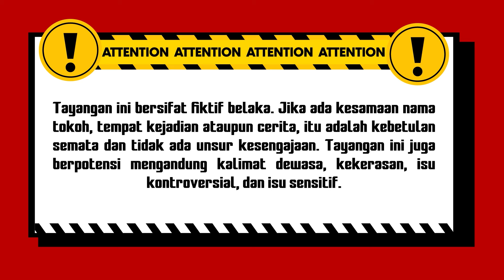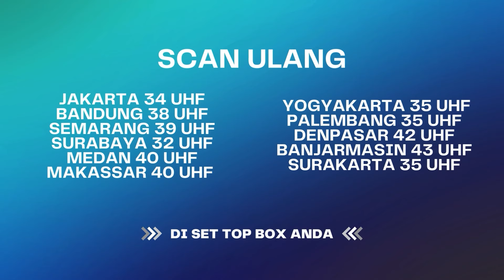Tangan Hitam ini Terkam Kaki Cameraman | Best Cut Ekspedisi Merah ANTV Eps 30 (2/3)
000012
000017